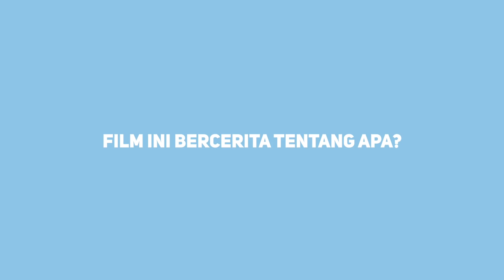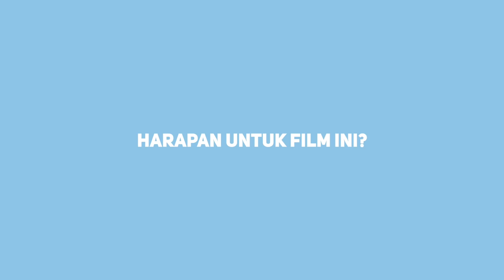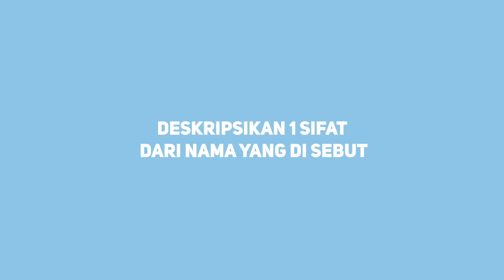EXCLUSIVE INTERVIEW - Film Mariposa Produksi Falcon Pictures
Siapa yang penasaran sama Film Mariposa?

Kali ini Brilio dapat kesempatan untuk interview para pemain Film Mariposa
Ada Angga Yunanda as Iqbal
Adhisty Zara as Acha
Abun Sungkar as Rian
Junior Roberts as Glen
Dania Salsabila as Amanda

Penasaran sama spoiler Film Mariposa?
Langsung aja yuk tonton video lengkapnya!

Jangan lupa saksikan Film Mariposa di bioskop kesayangan kalian,
Mulai tanggal 12 Maret 2020!